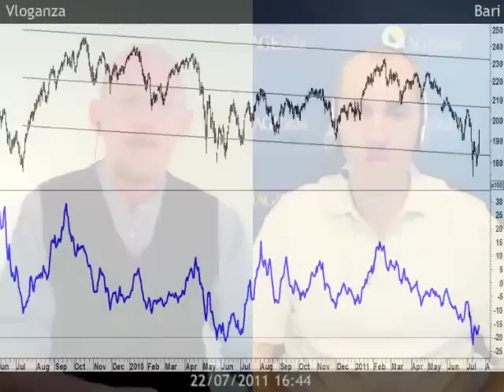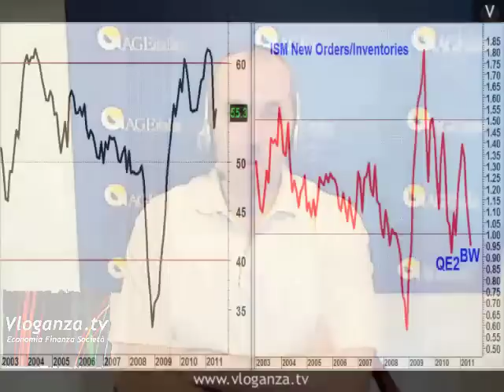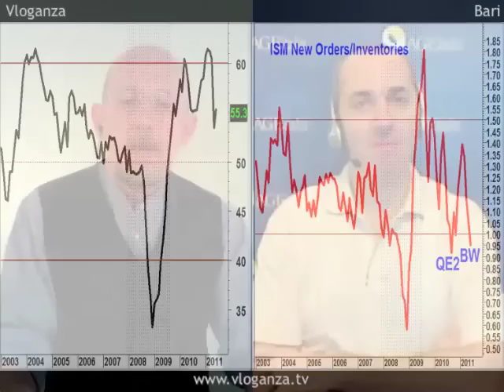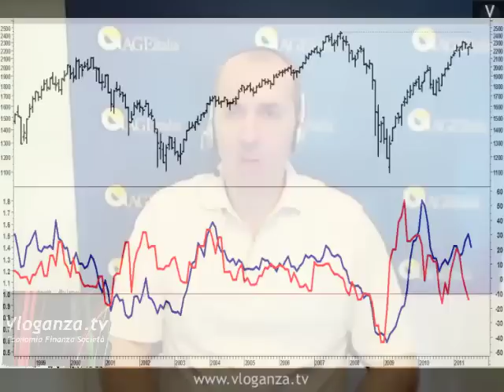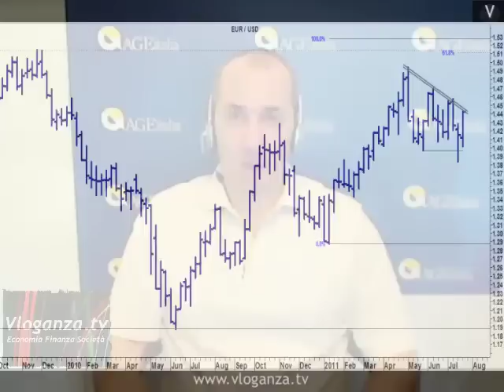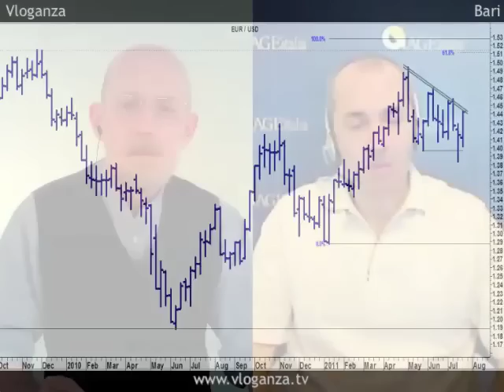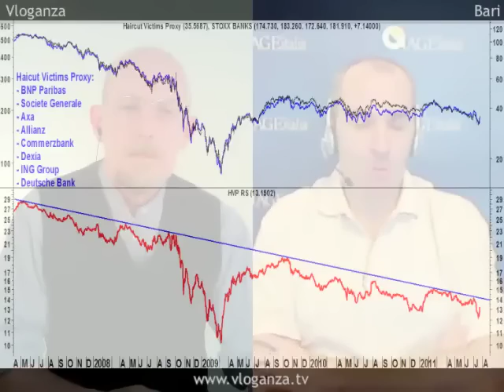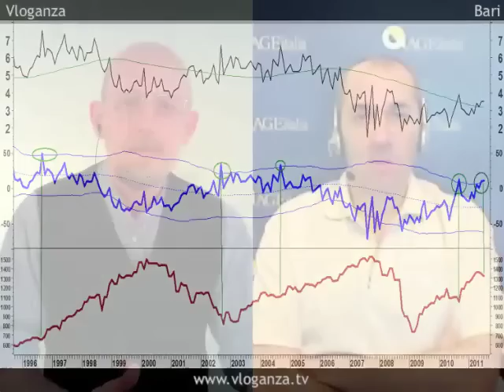Il ribasso azionario é finito ma non per Borsa italiana - Analisi tecnica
"La fase di ribasso del mercato azionario iniziata con il mese di maggio é terminata con i minimi di metà giugno, l'indice S&P500 e il Dax tedesco hanno buone possibilità di recuperare le perdite del periodo - dice Gaetano Evangelista, Amministratore unico di Age Italia a Bari - ci sono ancora delle riserve sul mercato italiano a causa della prevalenza dei venditori sui compratori che impedisce di considerare definitivi i minimi recenti, la serenità sul nostro mercato é una prospettiva ancora difficile da raggiungere".